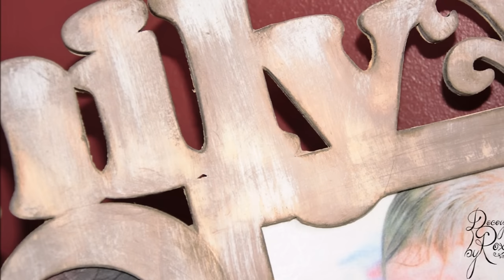How to shabby chic and decoupage with custom printed rice paper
DECOUPAGE TUTORIAL - distressed photo Frame made with a special distressed paint effect and decoupage photo printed on Rice paper - now you can also decorate your home with beautiful handmade items made by yourself

I am in love with decoupage and teaching it makes me extremly happy ! Please leave a feedback if you liked or didn't like my tutorial ... and if you have questions , please just write them below and I will be more than happy to help !

You can find some of the products used in this tutorial on my with worldwide shipping !

DECOUPAGE TUTORIAL / Découpage / DISTRESSED PHOTO FRAME / SHABBY CHIC PHOTO FRAME / DIY DISTRESSED PHOTO FRAME / DIY SHABBY CHIC PHOTO FRAME / HOW TO PRINT ON RICE PAPER TUTORIAL